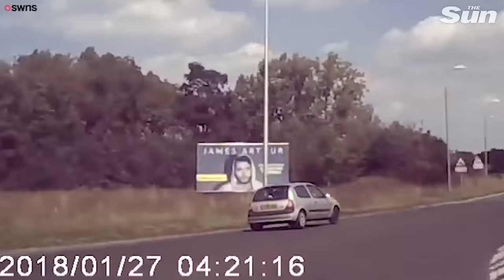Van vaulting over roundabout has the internet divided...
THIS footage appears to show a van vaulting over a roundabout – in a video that’s divided the internet, with many claiming it's a fake.

The silver Citroen van is filmed hurtling along a dual carriageway but fails to stop and launches 12ft into the air.

The 'Duke of Hazzard' moment, which has been watched 2.7 million times, has split the internet – with many commentators saying it is clearly fake.

Motorcyclist Andy Daynes, 35, claimed he captured the footage on his helmet cam while driving behind the van on the A11 at Attleborough, Norfolk, earlier this year.

Andy, from Hingham, in Norwich said: "I was actually on my motorbike behind him so I saw it all.

"I pulled over along with some other drivers to see if he was OK.

"He had to be cut out of the van - but he seemed to be alright, he wasn't badly injured.

"It is quite a bad roundabout, he just didn't see what was coming because he was going so fast.

"He was on his own, he had a few cuts and bruises but the ambulance came straight away and took him to hospital.

"He just didn't see the roundabout coming."

However many commentators online have said the video is a fake.

One said: "If that van was carrying enough speed to launch, it would reappear at the far side of the roundabout. Also if it was a helmet cam, why didn't he move his head?

"Stunt drivers put big ramps in to get that much air. The van, if it was true, would have ploughed through the roundabout."

Others questioned why Mr Daynes had only just uploaded the video, that he claimed to have taken in January.

Norfolk police today said it was trying to establish whether it had a record of the incident which Mr Daynes said happened in January.